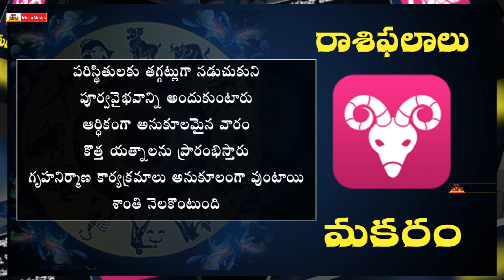మకర రాశి | ఈ వారం రాశి ఫలాలు | September 25th - October 1st | Capricorn Horoscope This Week